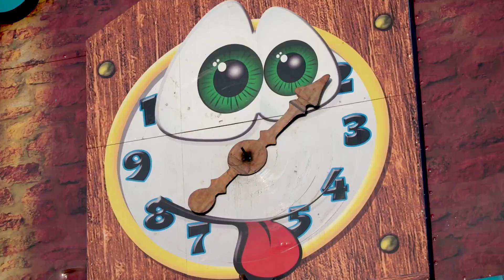2023 Tombola Promo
The 2023 BelenTombola will be an epic event! Kicking off on January 28 with the Culinary Extravaganza and ending with a spectacular grand finale on February 5, this fun-filled, family-friendly event is something you won't want to miss! BIG thank you to our Title Sponsor, the SARRIA FAMILY, whose steadfast support of BelenJesuit is exemplary. With rides from North American Midway Entertainment, live music, entertainment, and food for all, get ready for the biggest and best Tombola ever!